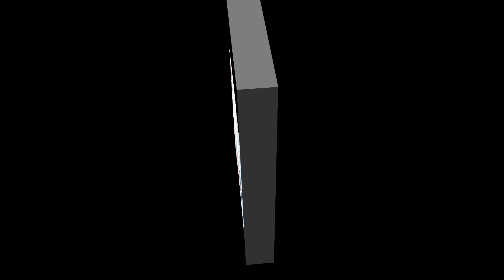岡村孝子さん ソロデビュー35周年 おめでとうございます！ Takako Okamura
岡村孝子さん
ソロデビュー35周年おめでとうございます。
Album fierte より🎶と・も・に🎶に乗せて
Original Album CD Jacket でお祝いです。